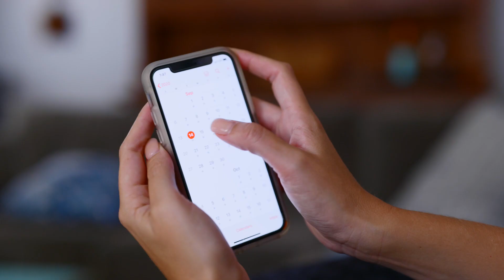Two things that will SAVE your RV TRIP with KIDS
In this week’s video we discuss two things that will save your RV trip with kids. We’ve spent over 7 months living in our RV over the past two years and have discovered a few tips that we would like to share with you which will allow you to keep your sanity and save your trip. RVing with kids can be a challenge but it can be done!!!